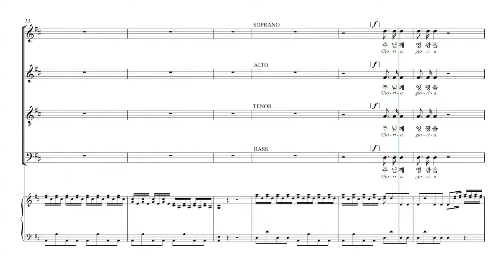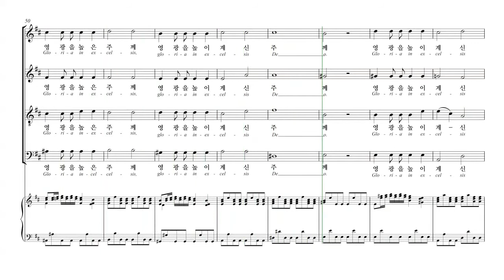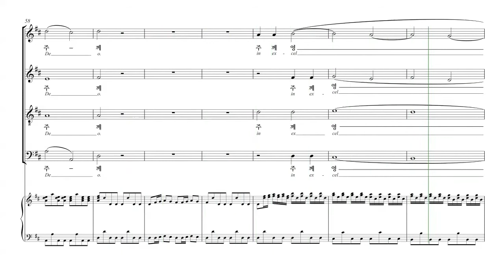[칸투스] Vivaldi 'Gloria' 01.높이 계신 주께 영광(Gloria in excelsis Deo) 파트연습 - S